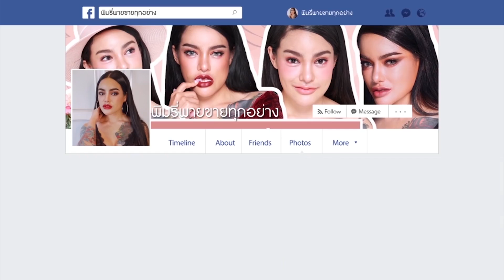พิมรี่พาย HANGOVER กับของแก้แฮงค์